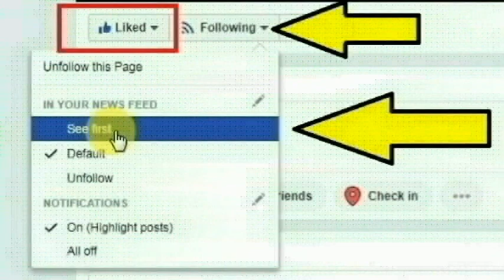இந்திய தலைநகரான டெல்லியின் புறநகர் பகுதியான நொய்டாவில் ஜீத்து செய்ததை பாருங்க | Thoothupura